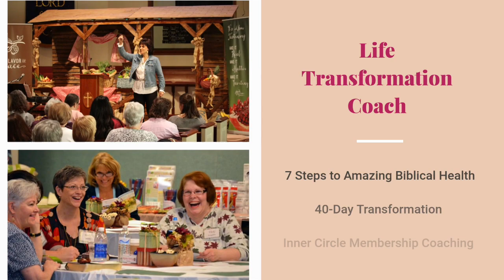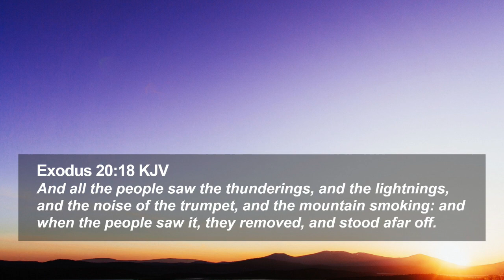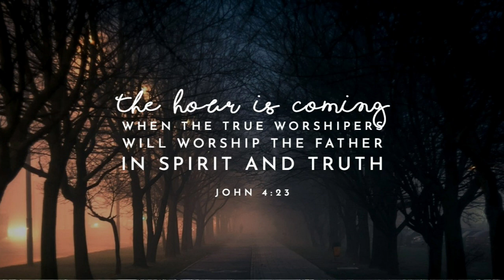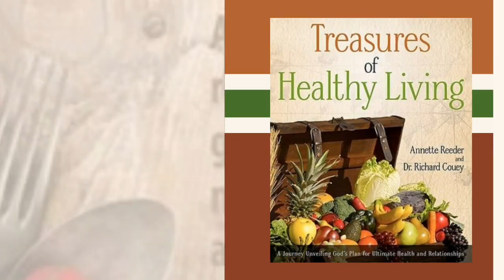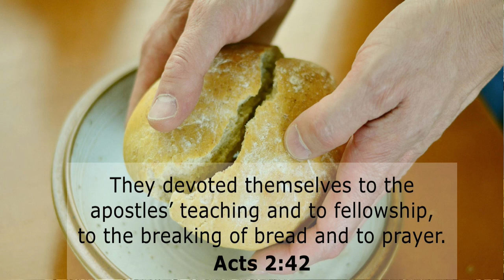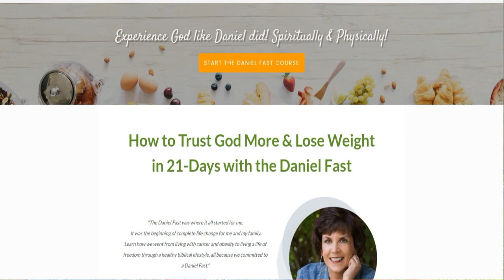5 Reasons We Should Celebrate Shavuot | Feast Of Weeks Explained!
Here are 5 reasons we should celebrate Shavuot!
It's a celebration for all people and this feast of our Lord is one you should not miss celebrating!

Get access to the FREE Biblical Health Plan (7 Steps to Amazing Biblical Health & 3 Lies That Prevent It)

This Daniel Fast Book Can Help You Get Started the Right Way

Be your best self yet! Take the 40-Day Transformation Course (physically and spiritually)!

Today it’s all about why we should celebrate Shavuot. Why should Christians celebrate Shavuot? Yes, it's one of the feast of our Lord. And it has incredible significance to each one of us. Yet I have never been encouraged to celebrate it before. Well, this year I am!

Here are 5 reasons Christians should celebrate Shavuot.

1. Fire, Thunder and Lightning!

Shavuot is a reminder of God's laws written on the tablets of stone. It helps us to always be reminded how God delivered the laws to Moses on Mount Sinai. That's reason enough to celebrate the Feast of Weeks, which is also Shavuot. We need reminders of what God has given us. We needed the Holy Spirit to bring to remembrance all that God's word teaches us.

2. God’s Promises.

Jesus delivers his promise. And he's still delivering on his promises today and Shavuot is about deliverance from bondage, and also deliverance from the evil of this world. God is spirit and those who worship Him must worship Him in spirit and truth.

3. Languages

 Now in my upbringing, we rarely talked about Pentecost because it brought up that hard to answer question about tongues. Okay? Well, this is really not hard to explain when it is learned in the context of the original language of the time when God delivered the tablets of stone, the laws, the laws in Exodus 20, it says that the people perceived that the thunder and the lightning and the flashes and, and the sound of the trumpet and the, and the mountain smoking. And when all the people saw it, they trembled, and they just stood at a distance. This thundering is each person hearing God's voice.

The tongues in Acts are the languages to spread the gospel to all of the people, the Israelites on the mountain, we're hearing God speak, the people outside the room where the disciples and all of the people were gathered. We're being given the gift of the Holy Spirit. Well, the people outside we're hearing the gospel for the first time in their own language.

4. Thanksgiving

Shavuot is about a feast of Thanksgiving, thanking God for the harvest. Remember the book of Ruth, it was the barley harvest and then we have the wheat harvest.

When people were bringing gifts as a sacrifice. Well, we too need to celebrate with the feast of Thanksgiving, thanking God for the complete assurance that through the gift of the Holy Spirit that we have a helper teaching our kids about the Holy Spirit and how it guides us on a daily basis. That is the reason to have a feast of thanksgiving.

5. Leaven

The leaven at Passover is removed from the entire home because it represents sin in our lives. In Shavuot we were given a new leaven. It means teachings and we are not to be learning from those Pharisees, which could include today's traditions or doctrines, we are instead to learn from God's word.

I want you to be confident with your health. But more importantly, I want you to be confident and understand that God loves you. He's loved you from the moment of conception. He still loves you today no matter what. And we get to celebrate that love as we come back and we come to the table and we devote ourselves to studying God's word and to praying and breaking bread.